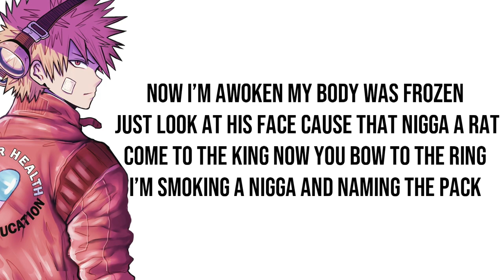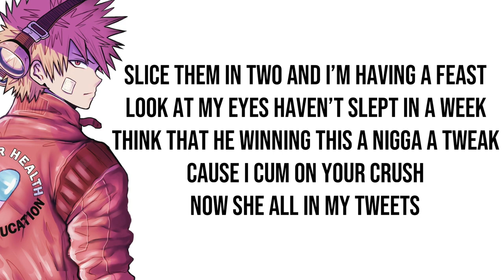Mobbs Radical - 2 RADICAL DISS (Lyrics)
Mobbs Radical

Lyrics:
push down the gas
cause I’m flaming it up
all these pussies are actors
and faking too much

god of the cold
imma smoke you like Dutch
josh ain’t about it
collapsing his lungs

pussy you dead caught by the feds
dropping the baby right onto it’s head
making you silent you fucking inbred
cysco is bleeding you seeing the red, aye

radical coming you out of the water
I’m sick of these niggas they fucking with god
gazelle to a lion, a drought to a Mayan
your pussy is bleeding I’m calling it odd

now I’m awoken my body was frozen
jus look at his face cause that nigga a rat
come to the king now you bow to the ring
I’m smoking a nigga and naming the pack

blade on my hip with a ski on my face
with a finishing move as I’m catching a case
nigga retarded can’t keep with the pace
lacing it up as I come through the gates

all in his feelings he drinking the gin
nigga too broke ain’t walking again
sound like a problem go talk to a friend
nasty ass niggas gone drop to the end

what’s a god to an antelope
you the poison I’m the antidote
imma have to shoot them rapido
red dot like a telescope

disturbed like I’m down with the sickness
had to put them on my hit list
and see a nigga kinda wished this
you don’t really wanna miss this

killshot get it nigga they don’t know
can’t roll with the dice no soho
how I’m battling the black ass Frodo
and a bitch ass stick with a polo

don’t talk you a bitch and your hoe know me
in the guts like a don you can suck on these
call me the future cause I got the keys
y’all getting bodied I’m killin the peace

slice them in two and I’m having a feast
look at my eyes haven’t slept in a week
think that he winning this a nigga a tweak
cum on your crush now she all in my tweets

no I can better them
so r u smoking stems
mgk oh my god
bodied Eminem

look at your life cause you know it ain’t nothing
sent the reply at the push of a button
pussy can’t fuck with the god of destruction
nigga so stupid can’t read the instructions

I get so lit in the club get it busting
you be at home being lame like mclovin
pussy I bake you, you fluffy a muffin
how are dissing but come up with nothing